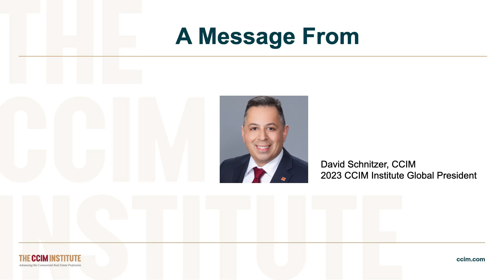December 2023 President's Message